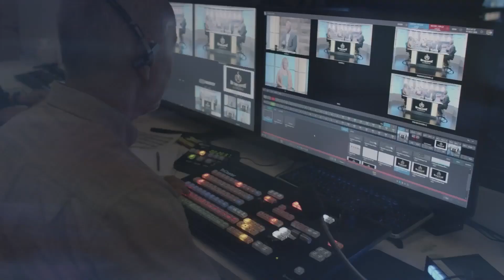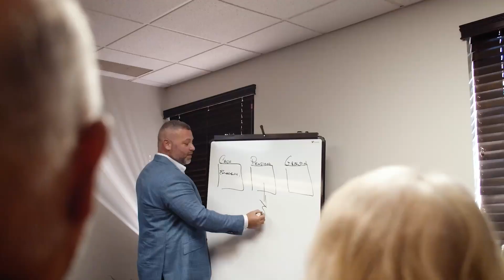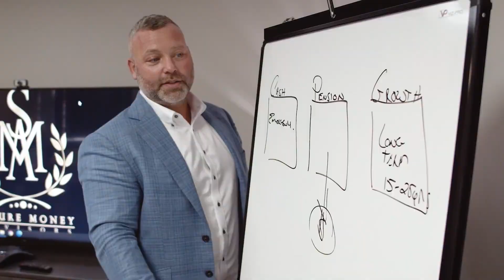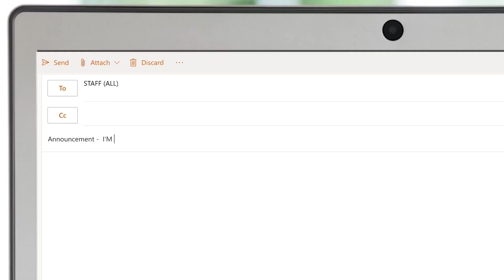The 8th Wonder of The World: Compounding Interest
Your retirement is an important milestone that you should be looking forward to with excitement and confidence, but all too often we see clients with no real plan, and that is not the way to set yourself up for a long, and successful retirement. Our CEO and Founder, Brian Quaranta saw this problem and decided he needed to provide a guide to struggling retirees, and thus he wrote the book on retirement planning called "Right Track Your Retirement"

Secure Money Advisors has been able to retire 1,000+ clients in their 15+ years of serving the Pittsburgh, PA area, and we would love the opportunity to ensure you and your loved ones are properly equipped for a long, and successful retirement.

If you have questions or would like to speak with a member of our award-winning team feel free to give us a call! 📱 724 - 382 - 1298

Timestamps:
0:00 Intro
2:26 What we're talking about today!
3:59 You have no idea your rate of return if you work for the stock market
13:51 We don't know what taxes will look like next year
18:23 How roth conversions help you
22:51 Annuities help with retirement income
23:56 Why not insure our money?